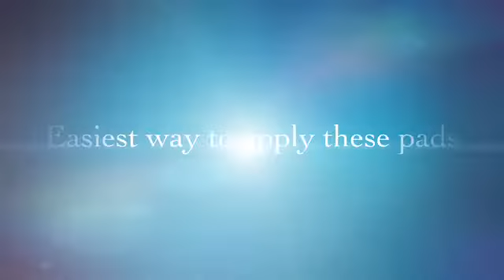Eyelash extensions tutorial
How to apply super thin eyepads. FlawlessLashes EYEPADS are 0% gel ,they are super thin and sticky.